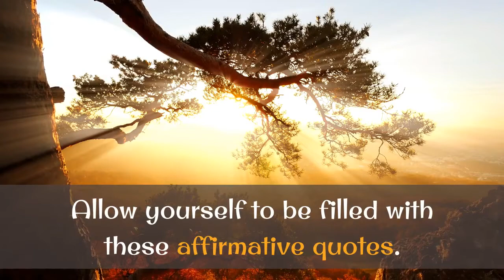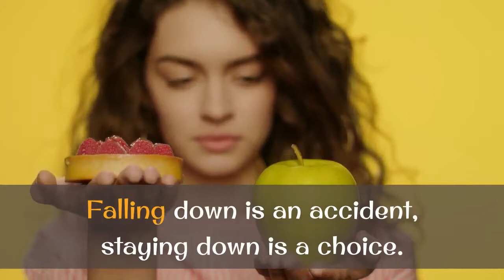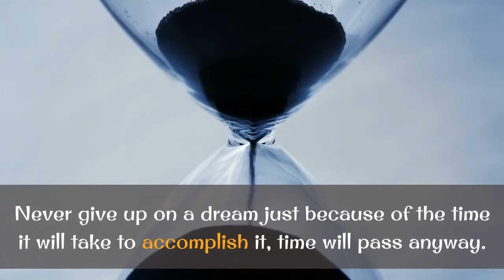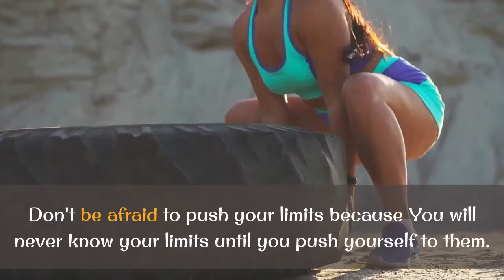40+ Best Motivational Quotes To Overcome Life’s Challenges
Motivational  quotes/ Inspirational Vibe

Life is filled with highs and lows —happiness and struggles that will test your resilience and integrity, push you to overcome challenges and leave you with lessons that will make you even stronger on your way up.

It’s the way you feel and think about yourself, including your expectations and beliefs about what is possible to you, greatly determines everything that happens to you.

It all starts with your thoughts. When you change your thoughts, you transform the quality of your life.